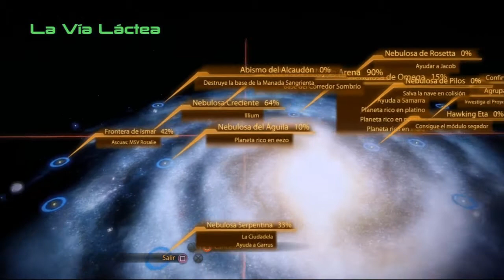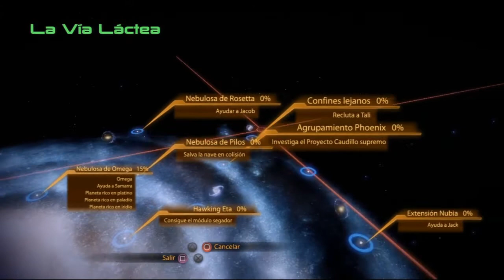Mass Effect 2 | Episodio 33: ¡Por Fin! A por la hermana de Miranda